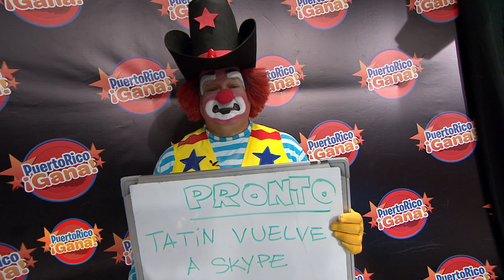Puerto Rico Gana - 11–06-2020- #4